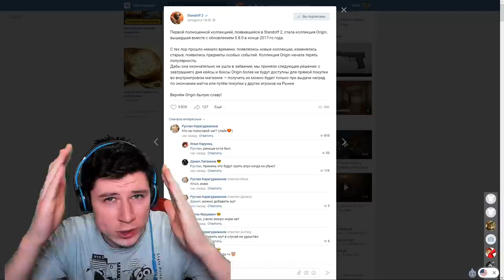СРОЧНАЯ ИНФА ОТ РАЗРАБОТЧИКОВ ПО ОБНОВЛЕНИЮ STANDOFF 2